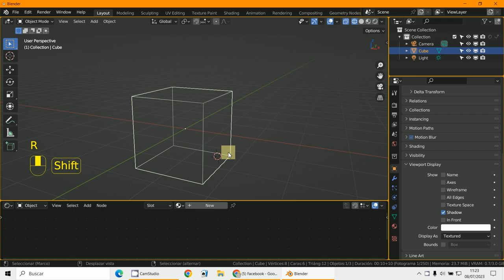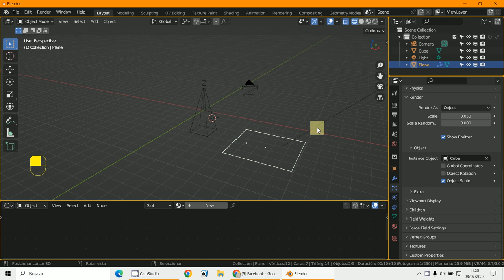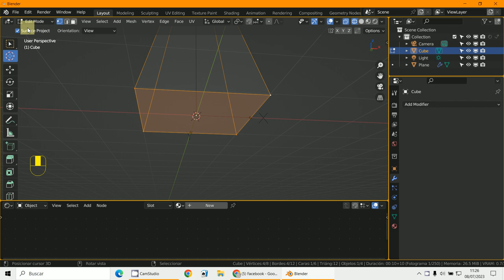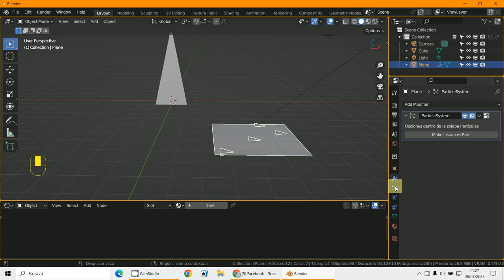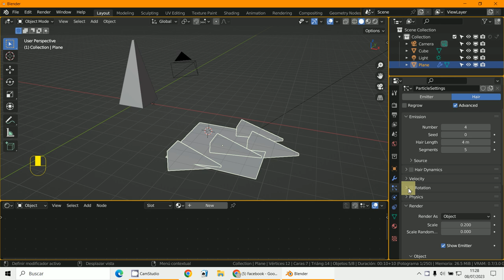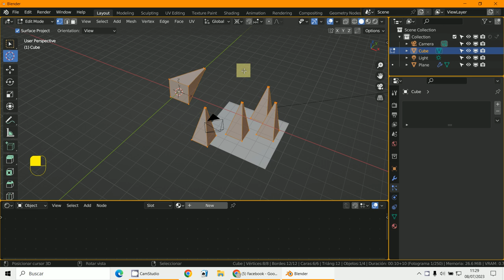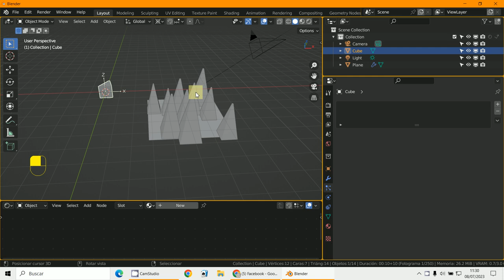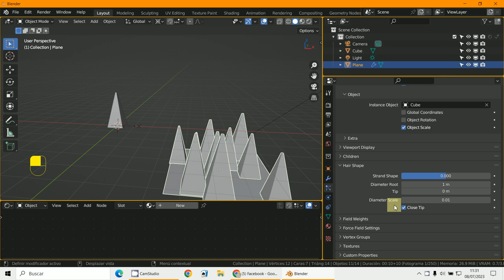Set Origin Particulas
3D Blender 3.6
Set Origin
Centro del Objeto
Rotacion Partículas